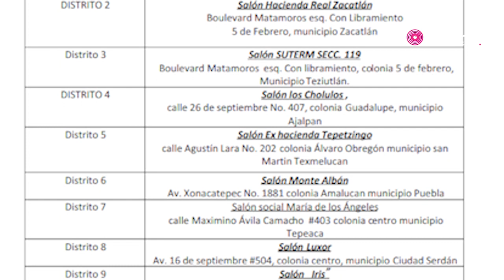¿Eres de Morena y quieres participar en las asambleas distritales?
Las asambleas se realizarán en los 15 distritos federales electorales que se encuentran en los siguientes municipios: Huauchinango, Zacatlán, Teziutlán, Ajalpan, San Martín Texmelucan, Puebla, Tepeaca, Ciudad Serdán, Cholula, Atlixco y Acatlán.